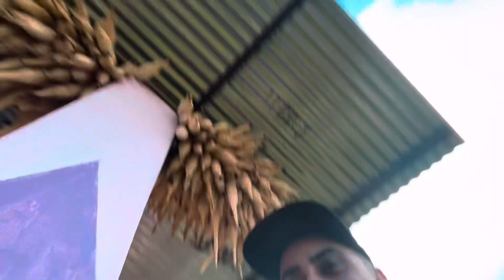I Rode a Bicycle Through the Himalayas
Unexpected Ride Gone Wild Crazy In Mountains of Nepal Crazy Kids of nepal with bicycle and ns200